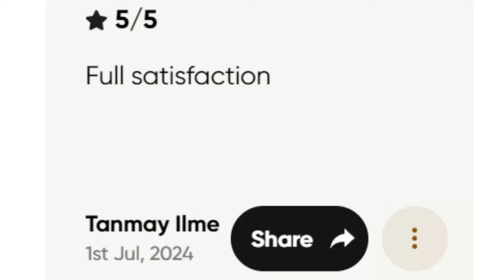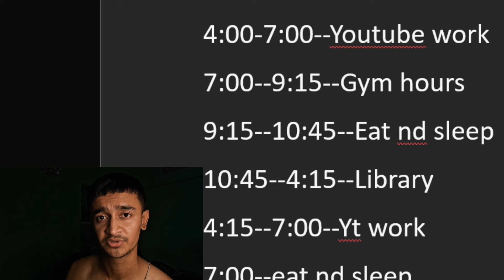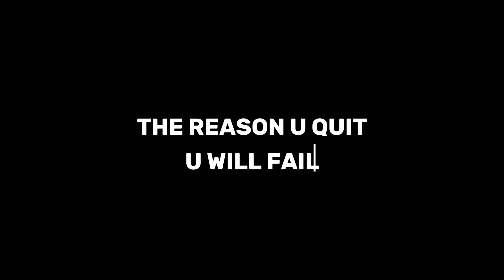How To Make a TimeTable which Works!!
Let's WIN YOUR MONTH (free call)